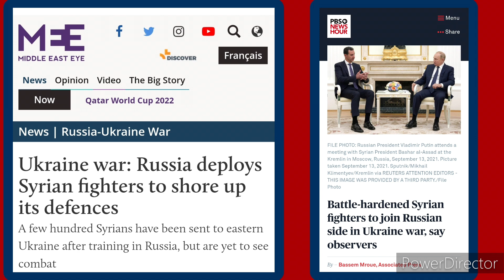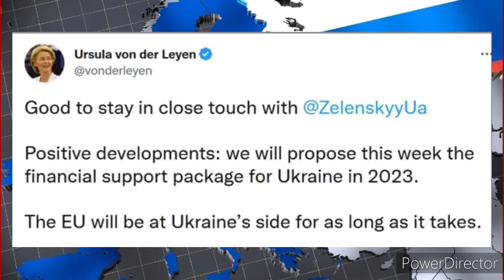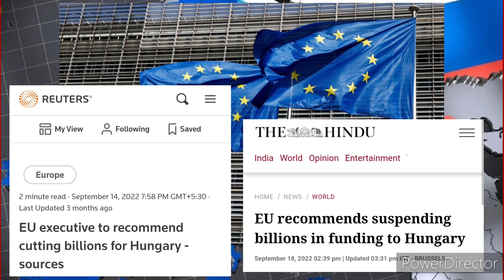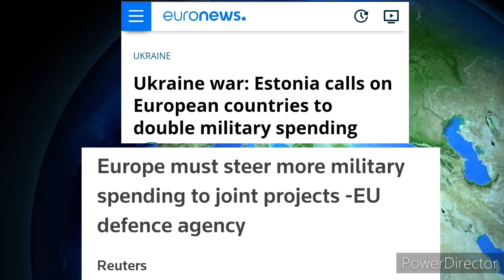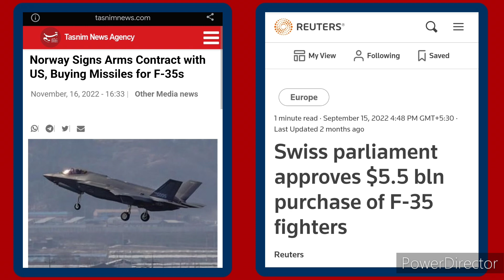superpowers desperate for supremacy! BUT Who Is Winning The Battle 🤔 PART 2/@panchtantrafiles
प्रत्यक्ष रुप से रुस और यूक्रेन के बीच और नेपथ्य में अमेरिका और रुस के बीच चल रहे युद्ध से पूरी दुनिया प्रभावित हो रही है।लेकिन दोनो महाशक्तिया बेफिक्र है।पूरी दुनिया यह पूॅछ रही है कि ये युद्ध दुनिया को कहा ले जा रहा है।
प्रस्तुत विडिओ यह जानने की कोशिश है कि यह युद्ध किन तरिको से और कैसे दुनिया को अपनी चपेट मे ले रहा है?
और महाशक्तियां अपने हित कैसे साध रही है?

The whole world is being affected by the war going on between Russia and Ukraine directly and between America and Russia behind the scenes. But both the superpowers are careless. The whole world is asking where this war is taking the world. Presented video is an attempt to know in what ways and how this war is engulfing the world? And how are the superpowers pursuing their interests?

SUPERPOWERS DESPERATE FOR SUPREMACY !BUT WHO IS WINNING THE BATTLE 🤔 PART 1

Why Israel is nutral in russia ukrain war

war of American supremacy,crisis in Germany and Insouciant Putin

and get 50%off on annual premium

COURTESY:WION
                     REUTERS
                     GETTY IMAGES
                     CHANAKYA FORUM AND MAJOR. GAURAV AARYA
                     REPUBLIC
                     THE HINDU
                      BBC
                      THE GUARDIANS
                       WASINGTON POST